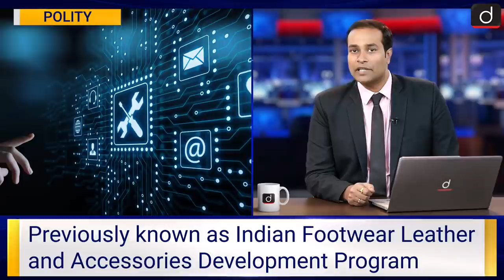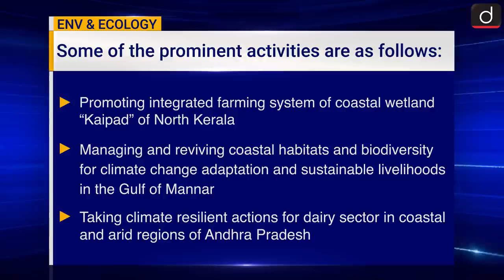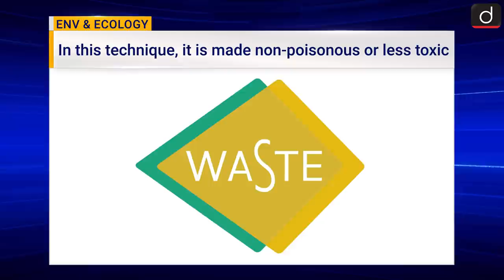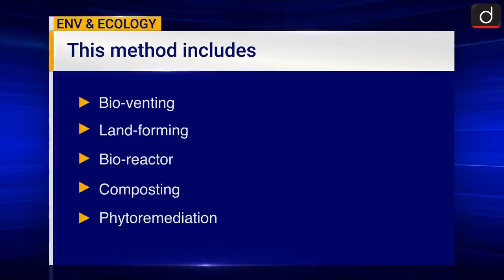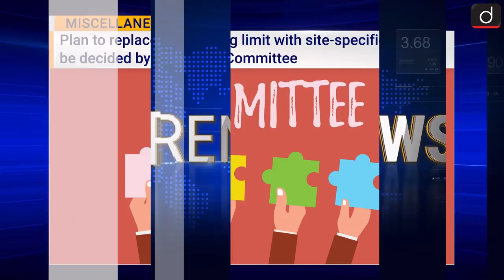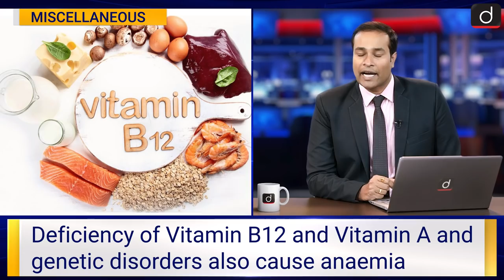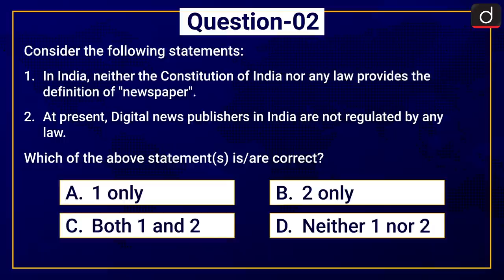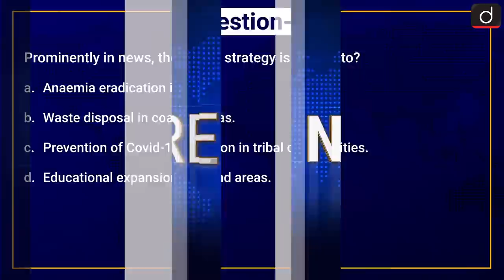Current News Bulletin (04-10 feb 2022) | Weekly Current Affairs | UPSC Current Affairs 2022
In Drishti IAS English Current News Bulletin, Amrit Upadhyay brings to you a summary of news events that happened last week. In this episode we have covered important topics like the NEET bill issue in Tamilnadu, Motion of thanks in parliament, dhole, Anaemia mukta bharat etc.

Recently, the legislative assembly of Tamilnadu has passed the NEET abolition bill again which was not given assent by the governor. Motion of thanks has been passed in lok sabha. The central government has recently issued fresh guidelines over accreditation of media persons working in the headquarters of the central government.

Coming to the environment and ecology section, recently a team of researchers has found dholes in the Pamir region of central Asia.

CONTENTS OF THIS BULLETIN ARE:

                                                subject list

Polity

1.   TAMIL NADU GOVERNOR RETURNS NEET ABOLITION BILL

2.   MOTION OF THANKS IN PARLIAMENT PASSED

3.   DATA RELEASED ON CITIZENSHIP GRANTS TO FOREIGNERS

4..   MEDIA ACCREDITATION GUIDELINES 2022 RELEASED

Economy

5.   INDIAN FOOTWEAR AND LEATHER DEVELOPMENT PROGRAMME

6.   NATIONAL ADAPTATION FUND FOR CLIMATE CHANGE

7.   ANTARCTIC FUEL-EATING MICROBES HELPING IN BIO-REMEDIATION

8.   RESEARCHERS SPOT DHOLES IN KYRGYZSTAN AFTER 3 DECADES

  Miscellaneous

09.    CENTRE PLANS TO TWEAK NO-BUILD ZONE AROUND MONUMENTS

10.    ANAEMIA MUKT BHARAT

ANTI-CONVERSION BILL, DRAFT RELEASED BY HARYANA GOVERNMENT
SUPREME COURT WARNS OVER THE MISUSE OF IPC SECTION 498 A
OPERATION AAHAT BEGINS
INDIA’S FIRST GRAPHENE INNOVATION CENTRE TO BE STABLISHED IN KERALA
SAFFRON BOWL PROJECT BEGINS TO BOOST SAFFRON CULTIVATION
RUSSIA BEING THREATENED OVER EXCLUSION FROM SWIFT
DOCUMENTARY “WRITING WITH FIRE” NOMINATED FOR OSCAR AWARDS